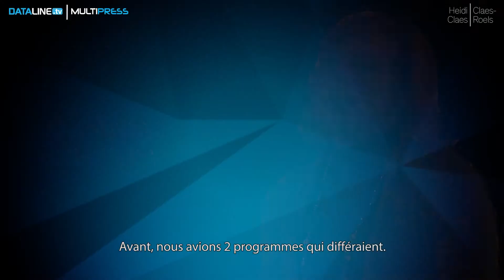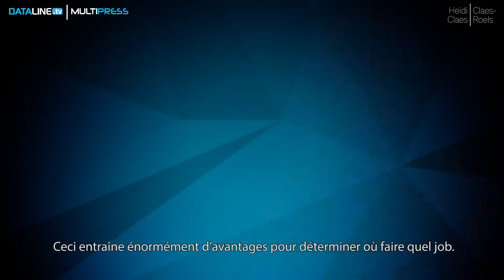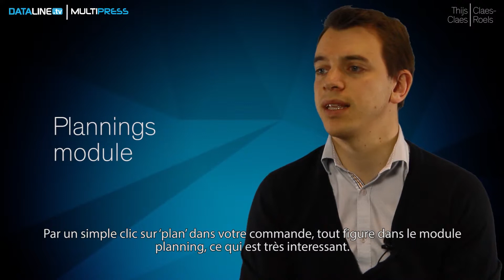Imprimerie Claes-Roels de MultiPress